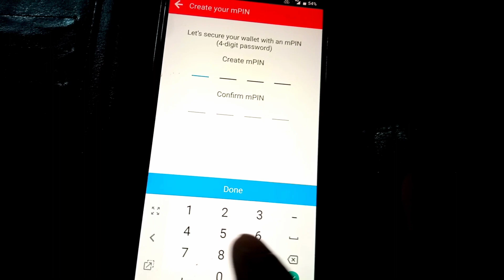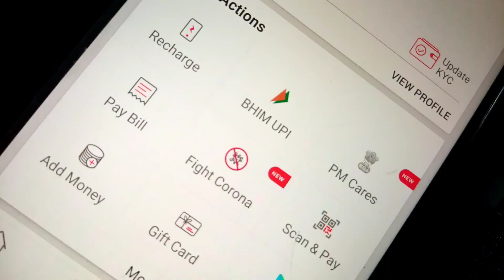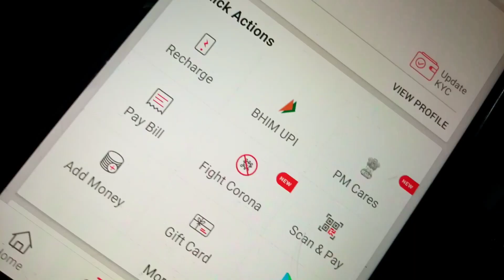( just 1 minute) How to Open Airtel Payment Bank Account & Online Debit card💵💰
Hello friends just one minute

open Airtel payment Bank account & online debit card.